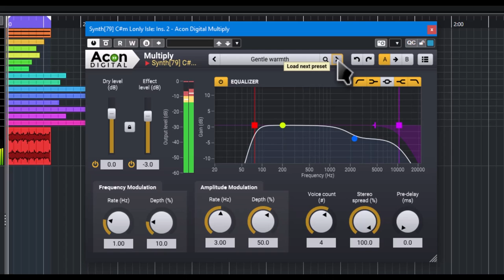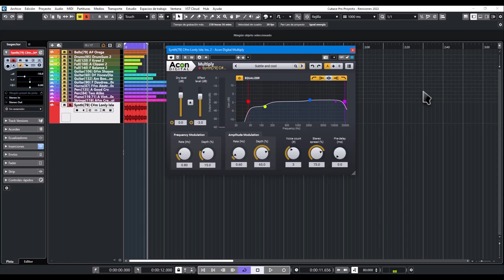🎧Acon Digital Multiply🎧 -Revisión Oficial en Español-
Un generador de chorus de hasta 6 voces, dale cuerpo con el a tus sonidos.